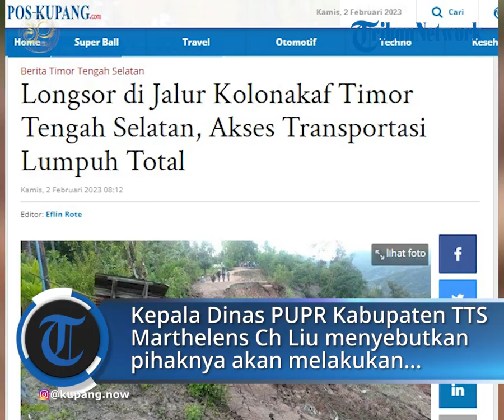Akses Transportasi Lumpuh Total, Longsor Jalur Kolonakaf Timur Tengah Selatan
POS-KUPANG.COM - Tanah longsor yang semakin parah di ruas jalan Jalur Kolonakaf, Desa Napi, Kecamatan Kie, Kabupaten Timor Tengah Selatan ( TTS ) mengakibatkan arus transportasi lumpuh total, Rabu, 1 Februari 2023.

Kepala Dinas PUPR Kabupaten TTS, Marthelens Ch Liu menyebutkan, pihaknya akan melakukan penanganan darurat meski jalan tersebut merupakan jalan provinsi.

Untuk penanganan darurat pihaknya telah menurunkan alat berat sejak seminggu yang lalu.Waktu sedang dikerjakan, ada permintaan dari masyarakat untuk dilangsungkan ritual adat terlebih dahulu.

Menurut Liu, pihaknya telah bersama-sama dengan Bupati TTS meninjau lokasi tersebut. Berdasarkan pantauannya, kondisi tanah di lokasi tersebut sudah sangat parah. Melihat kondisi tanah yang terus longsor kata Liu, pihaknya kemungkinan akan mencari jalur alternatif untuk dibuatkan jalan.

Dia menjelaskan, tanah longsor ini merupakan lanjutan dari longsor yang sebelumnya terjadi pada 10 Januari 2023 lalu.Kamis 2 Februari 2023 (POS-KUPANG.COM,Adrianus Dini)

Artikel ini telah tayang di POS-KUPANG.COM dengan Judul Longsor di Jalur Kolonakaf Timor Tengah Selatan, Akses Transportasi Lumpuh Total

Editor  : Eflin Rote
Jurnalis : Adrianus Dini
VPO             : Jocc